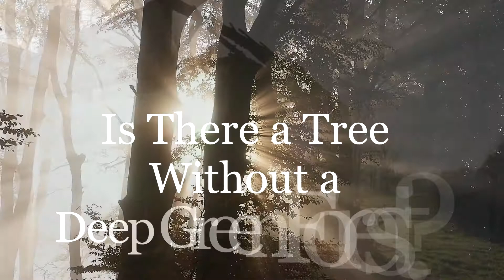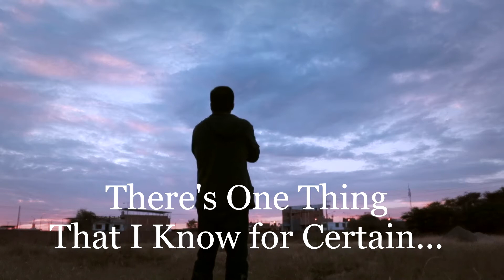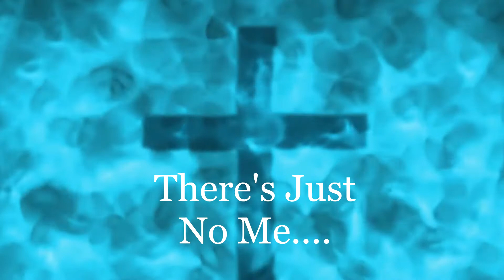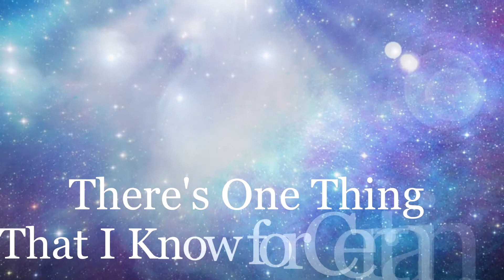No Me Without You - Original Song (CCM)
I wrote this song long ago. Just thought I'd dust off some of these old Christian Music Recordings I've had laying around for a long long time and allow others to enjoy.  Please leave me your comments. I'd love to hear your thoughts.